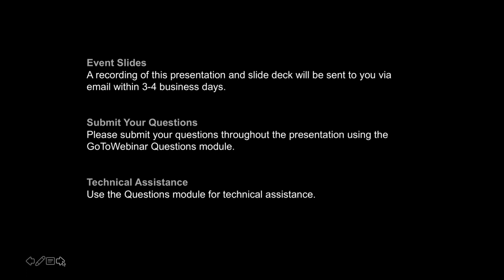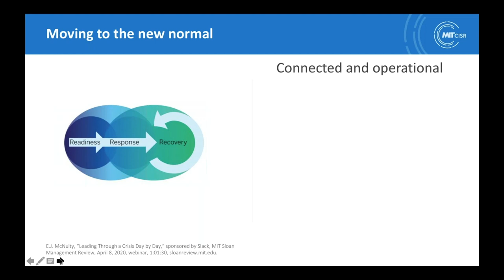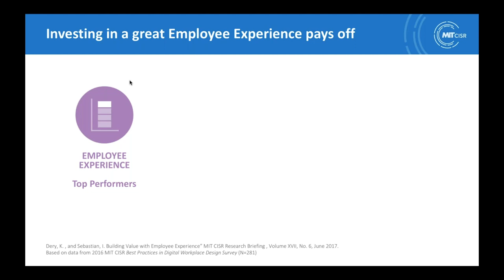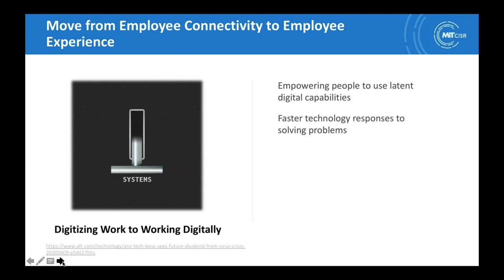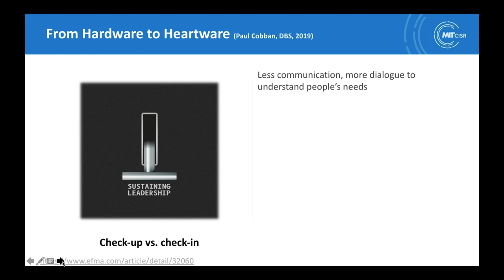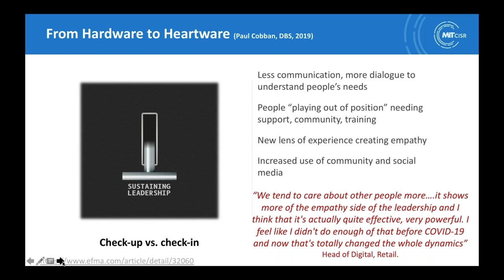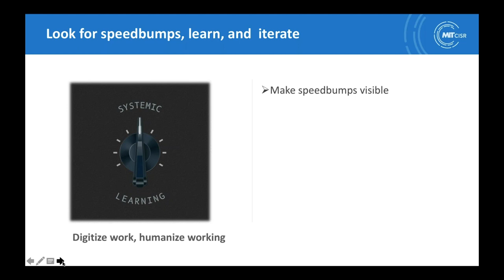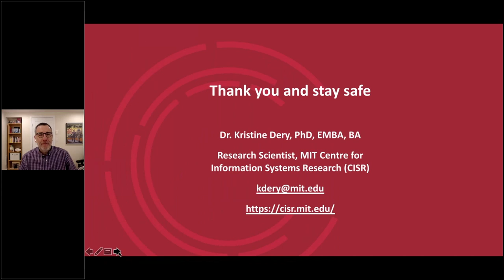Iterating With Remote Work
Kristine Dery, research scientist at MIT's Center for Information Systems Research (CISR), shares some best practices for leading remote workforces during and after the COVID-19 pandemic.